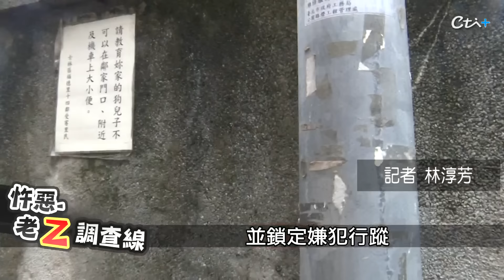【案187】忤惡! 士林老夫妻斷氣透天厝 居然是伊拉克洋婿幹的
2019年5月1日，是日本德仁天皇即位，開啟令和時代的重要日子，台北士林下樹林街一處透天厝，卻驚傳一對老夫妻遭人勒斃在屋內，一歲愛孫還被帶走，所有線索直指，就是女兒的伊拉克籍丈夫阿里所為，他卻早已潛逃出境，到底怎麼回事，老Z調查線帶您揭密。